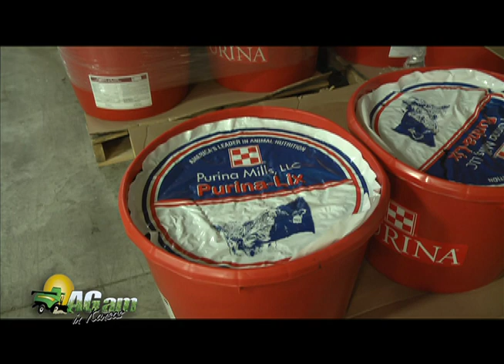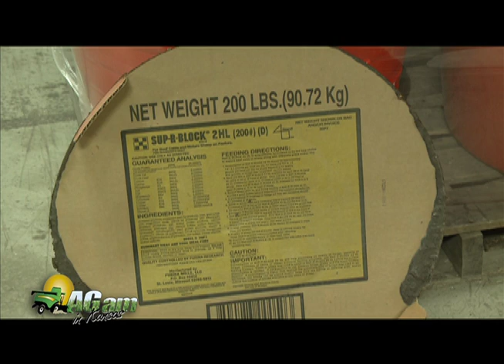12102012 DocTalk Feeding